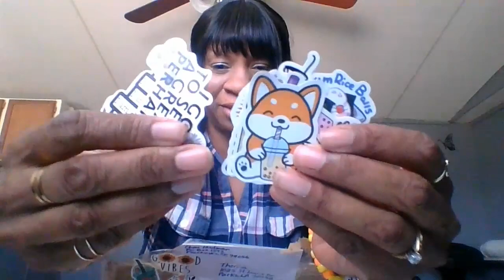I WON A GIVEAWAY!!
I hope you enjoy my video! Please leave me a comment on what you like!

XOXO